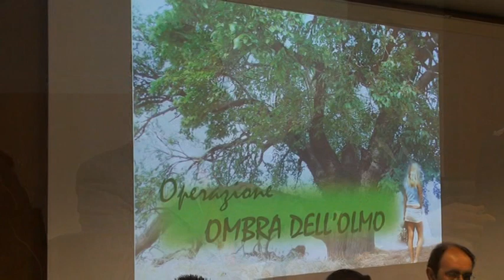morse il capo della Mobile di Arezzo, ora si scusa con una lettera